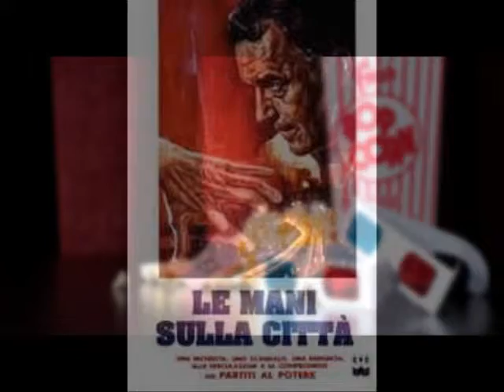VISIONews 15 07 13